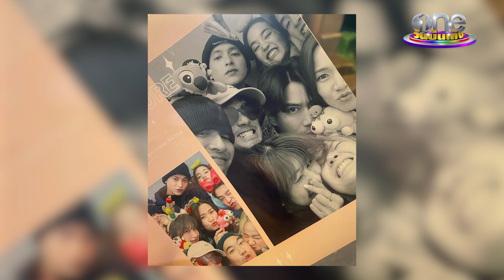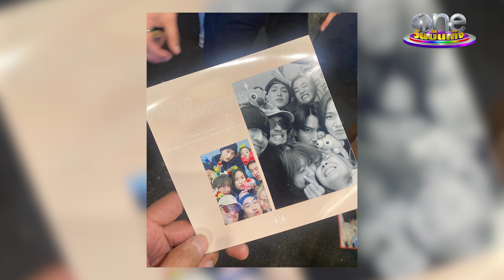"เจมส์จิ" หวาดเสียว! "พี่แอน" จับผิดจุดววอนโฟกัสท่าหกสูง | ประเด็นร้อน2023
เจมส์จิรายุ เล่าทริปเกาหลีเกาใจพร้อมแก๊งเพื่อนคนดีที่ไหน พร้อมชวนหวานใจ "โฟม" ช่วยคิด Content ตกใจ แอนทองประสม จับผิดจุดสำคัญ วอนโฟกัสท่าหกสูง